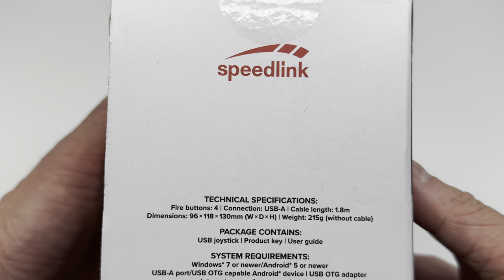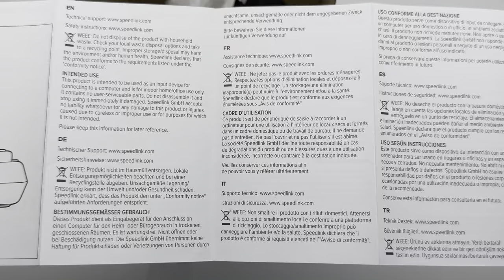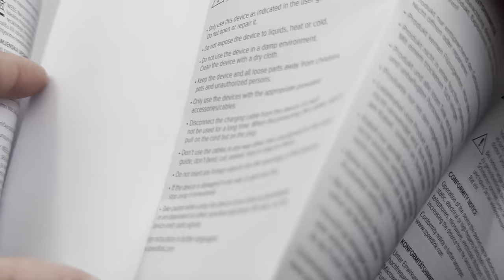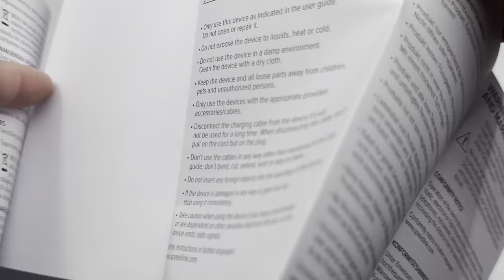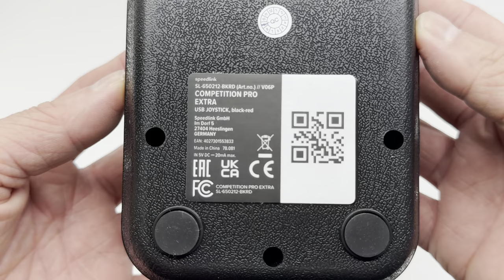Speedlink Competition Pro Extra USB Joystick 🕹️